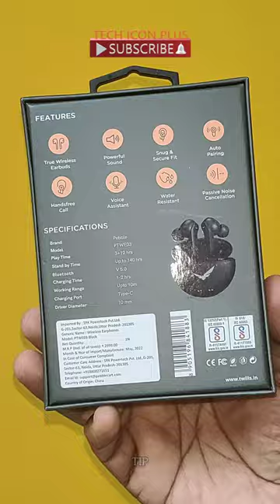Twills wireless earpods RS 299 only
Twills wireless earpods
299 RS only
below 500 RS

ధన్యవాదాలు
धन्यवाद
நன்றி
ಧನ್ಯವಾದಗಳು